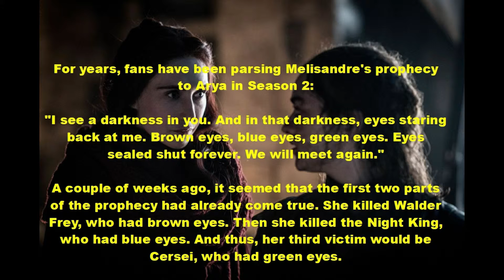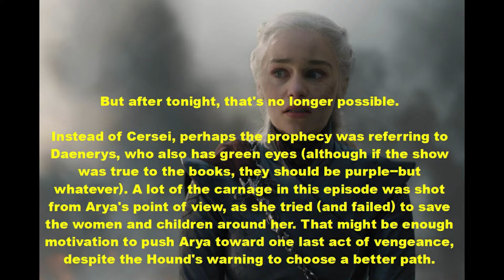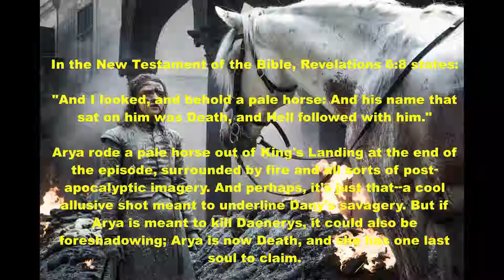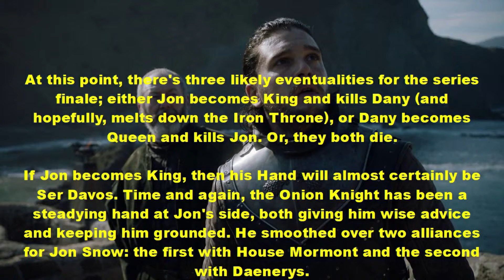John Snow And Dany are going to die in final episode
Possibilities which may come true,well I tried to view from every view and these were the points I came up with.
Do comment what you think.